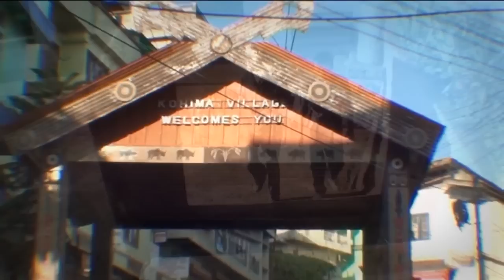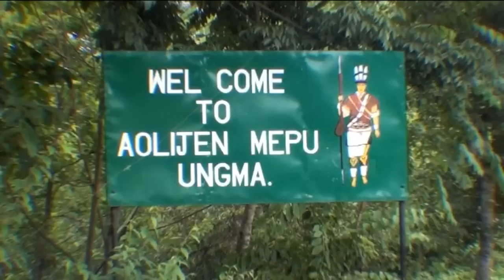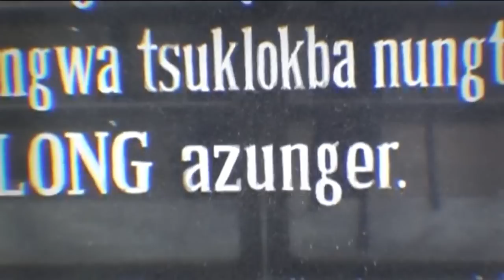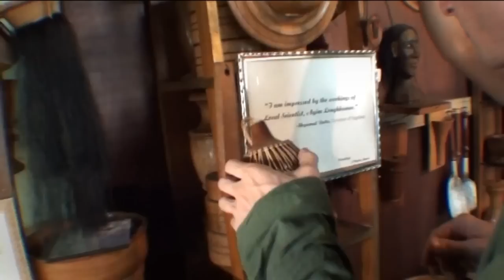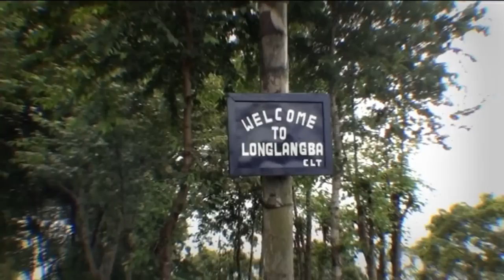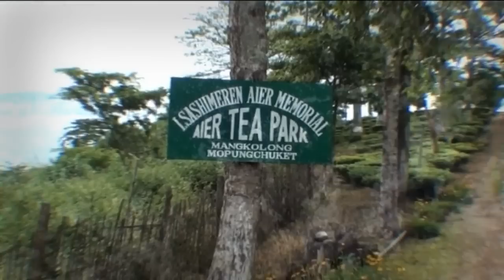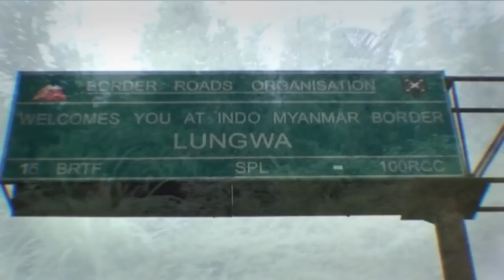Nagaland - Journey Through the Choir of Clouds (a film by Jim Ankan)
Nagaland - Journey Through the Choir of Clouds - a short travel documentary powered by OK! North East

Script - Parmita Borah & Schuyler Ellers;
Anchor and Narrator - Schuyler Ellers;
Producer - Jim Ankan;
Editor - S.K. Biswa;
Sound Editor - Pinku Saikia;
Singers - Wati Songla, Otsula and Opu.
Special Thanks to - S Ayimlongkumar

Places shown in the video -

KOHIMA - Kohima War Cemetary, Kohima Cathedral (Mary Help of Christians Church), Bara Basti, Kohima Museum.

MOKOKCHUNG - Ungma, Ungma Baptist Church, Nature Park Ungma, Tsetsu Village, Longkhum Village, Longlangba (Stone staircase dedicated to Jina n Etiben), Mopungchuket, Sungkotenem Lake, Hanging Bridge, Longrangtenem Park, Aier Tea Park, Mangkolong.

MON - Lungwa, Shangnyu Village.